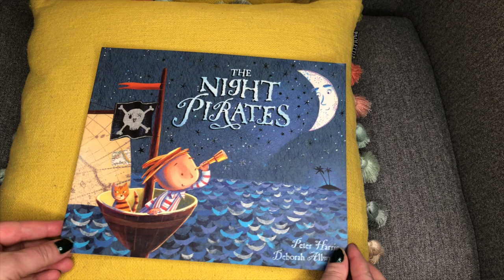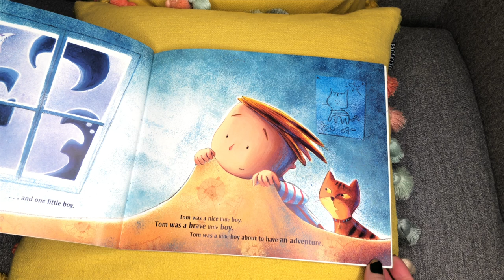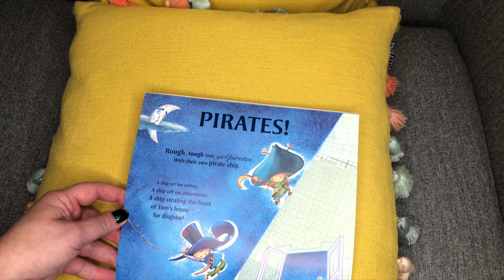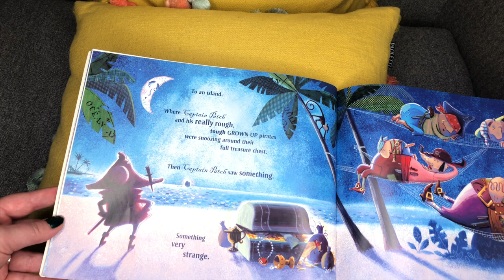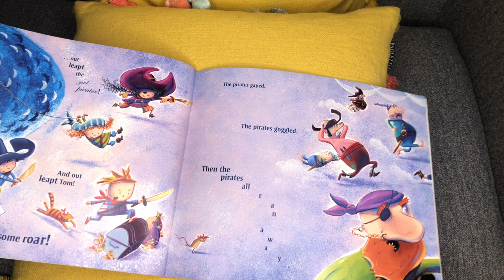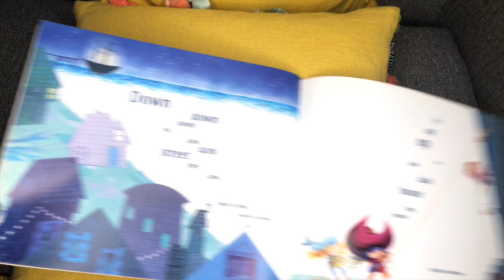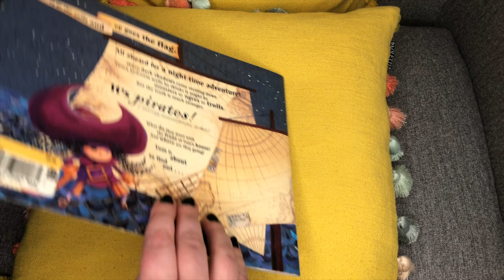STORY - The Night Pirates by Peter Harris & Deborah Allwright (EYFS, KS1, KS2)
Tom is about to go on an adventure! And not with just any pirates. GIRL pirates.
By Peter Harris & Deborah Allwright, read by Miss Hodgson.

ACTIVITIES to TRY at HOME:
*Design your own treasure map - you can use cold tea to stain the paper
*Pretend to be a News Presenter on tv telling the nation about the upside-down house front
*Make a pirate ship model using items from your recycling bin - don't forget the front of Tom's house as a disguise.
* Write a diary entry for Tom - record what happened to him that night and how it made him feel.
* There are some similes in the story, can you spot them? Can you write 5 more of your own.
*Imagine it had been goblins or monsters climbing up Tom's house... rewrite your own version of the story with different invaders!